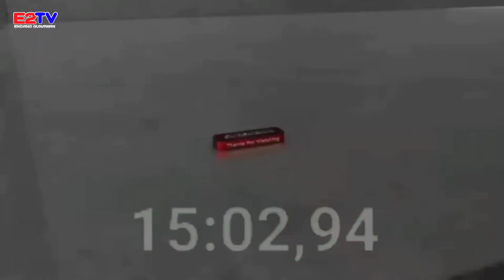15 Keuntungan Memelihara Kucing di Rumah - Pahala Memelihara Kucing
15 Keuntungan Memelihara Kucing di Rumah